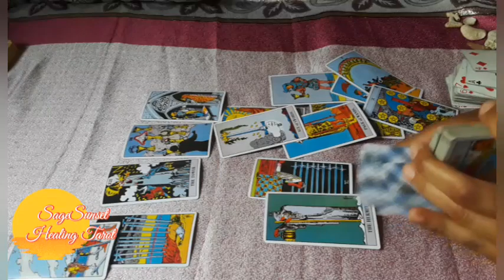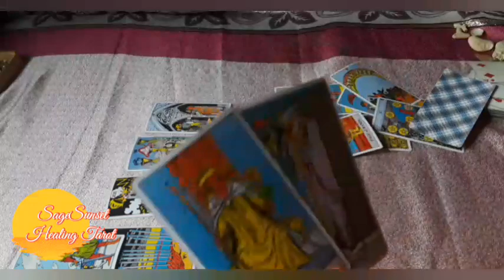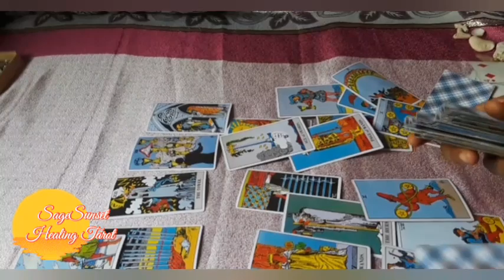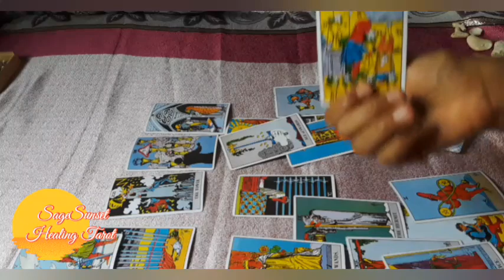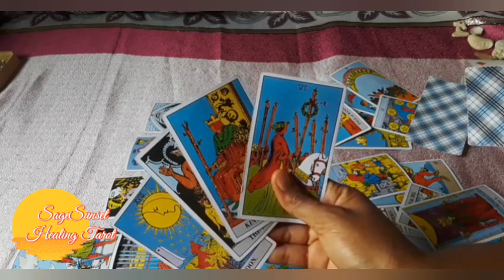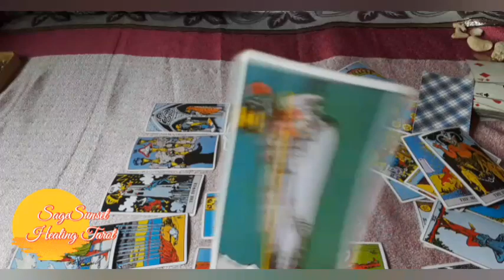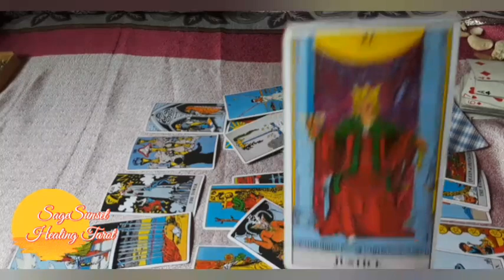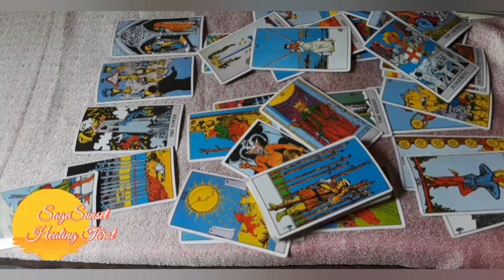Cancer Let's Look at Your Person- They are trapped!!! 😟and the divine says...